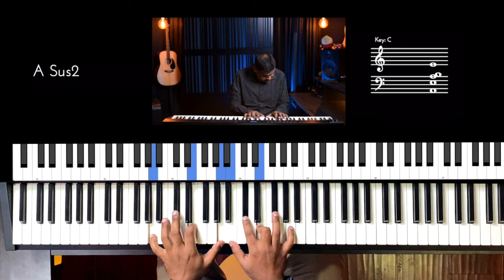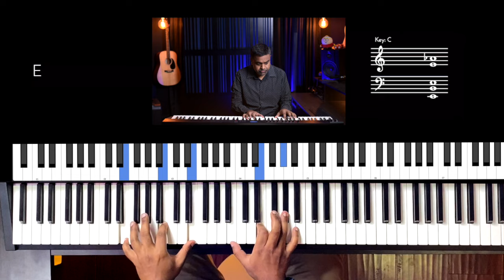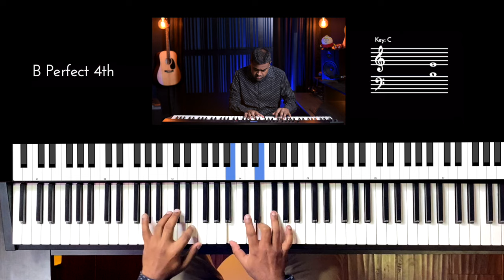Riff #3125 - Jason Zac